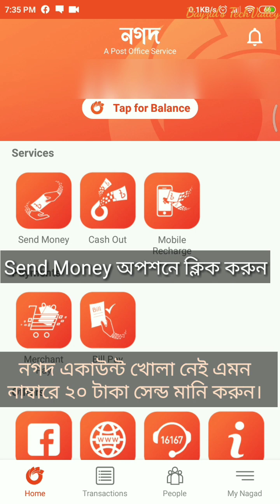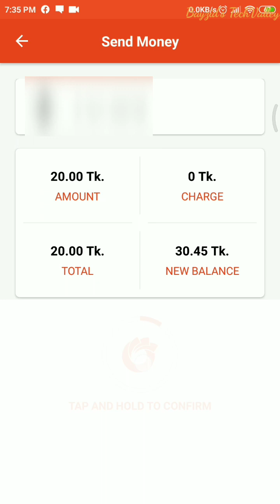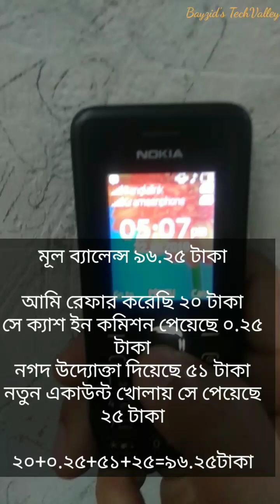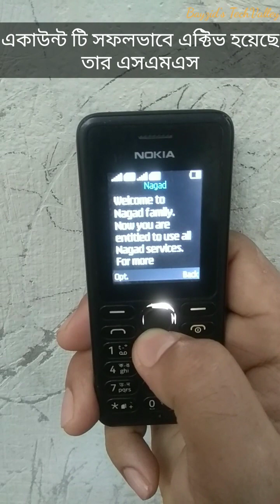নগদ এ রেফার করলেই ৪০ টাকা বোনাস | নগদে রেফার করার নিয়ম